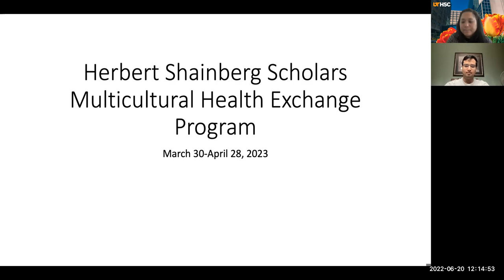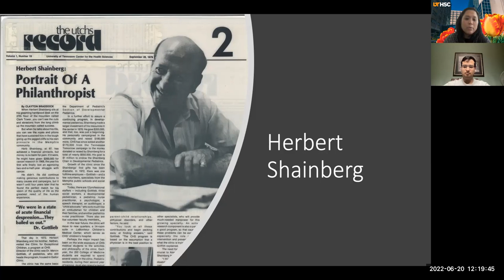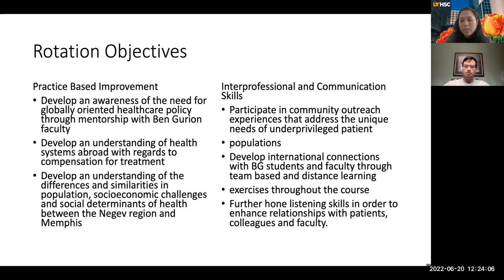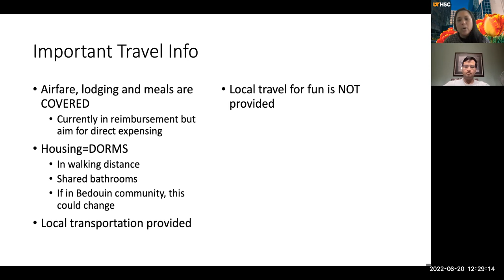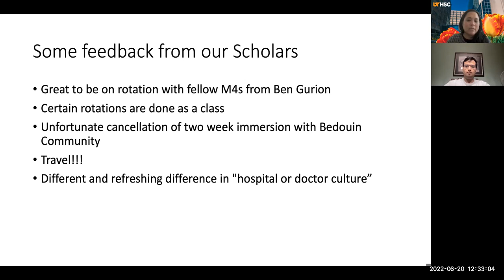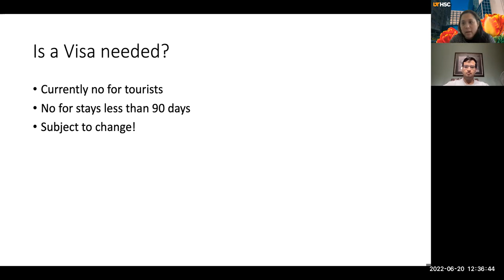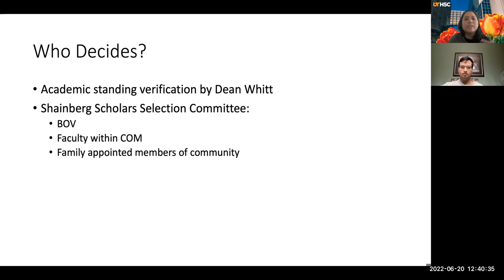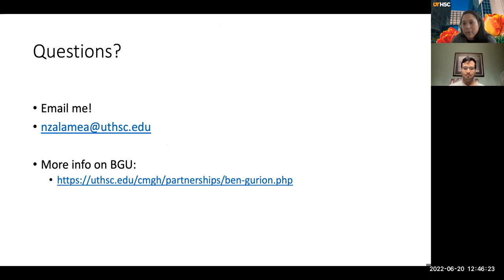Herbert Shainberg Scholars Multicultural Health Exchange Program for Medical Students